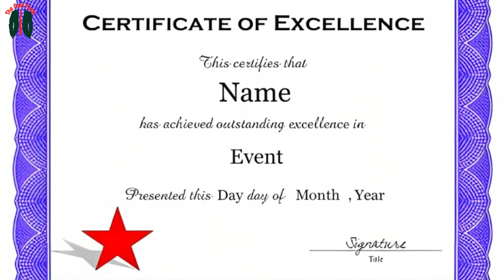90-Year Old Woman Retires After 74 Years Without Missing A Single Day Of Work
No leave in 74 years long career: 90-year-old woman retires setting a different example
However, a few people like Melba Mebane from Texas, United States belong to the other category that have unwavering loyalty to their work and never miss a day at work. She recently bid farewell after an astonishing 74-year-long streak by never missing a single day of work.

We all in our lives must have taken leave or called in sick at work at least once.
However, a few people like Melba Mebane from Texas, United States belong to the other category that have unwavering loyalty to their work and never miss a day at work.
She recently bid farewell after an astonishing 74-year-long streak by never missing a single day of work.
The 90-year-old started her career as an "elevator girl" at the Mayer & Schmidt department store in Tyler, Texas in 1949.
It was later acquired by Dillard's in 1956.
Melba started working in men's clothing and cosmetology in the years that followed.
Now, after an impressive career, the 90-year-old retired, leaving behind scores of colleagues and clients who grew to love her.
"Melba sets the tone for everything, every expectation, every customer service quality that we look for in a luxury experience," James Saenz, store manager of Dillard's in Tyler told Fox News.
"She's not just a salesperson.
She's a mother. She guides you.
She gives you life advice.
She's amazing,” he added.
There was a celebration on Saturday (July 1) to honor Mebane's decades of work and dedication.
She even got a certificate of excellence award for being the store's longest-working employee.
Overcome challenges with determination and perseverance.
Believe in yourself and your capabilities.
Embrace failures as stepping stones to success.
Set ambitious goals and work relentlessly to achieve them.
Surround yourself with positivity and inspiring role models.
Superb! Motivational Speech